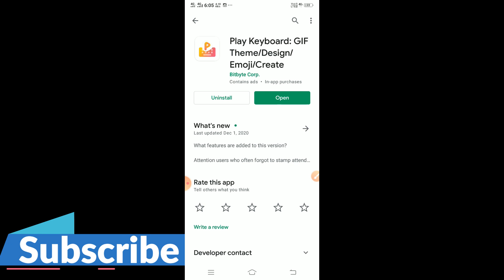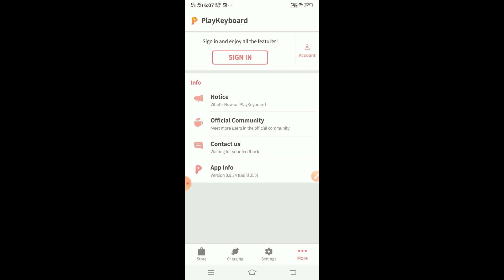How To Set Gif Wallpaper On Keyboard In Any Android { Change Keyboard Background On Android } 2021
Instructions: -

This Description is about .

In This Channnel I Will Gonna Show U How To Set Gif Wallpaper On Keyboard In Any Android  { Change Keyboard Background On Android } 2021

These tags are use in this.

Your Queries -
android,
set gif wallpaper on keyboard in any android,
keyboard,
keyboard background wallpaper,
change keyboard style in android,
how to change keyboard background,
change your keyboard home screen background,
swiftkey keyboard android,
android keyboard,kika keyboard android,
how to customize keyboard on android,
animated keyboard android,
keyboard themes for android,
gif wallpaper android,
how to set your own photo on keyboard background,
change android keyboard,
change keyboard background